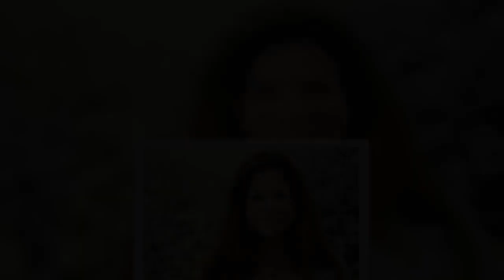🔆L'HOMME QUI A INFECTÉ CHARLOTTE VALANDREY AVEC LE VIH EST SOUDAINEMENT APPARU ET A RÉVÉLÉ LA VÉRITÉ